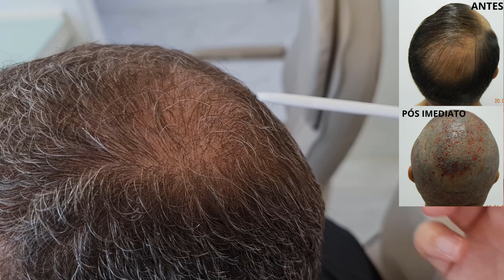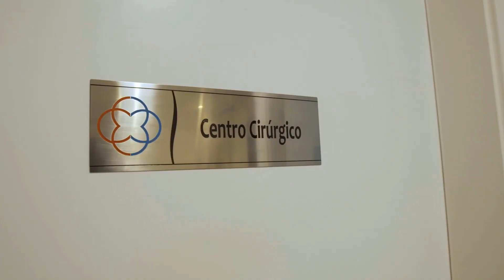Aparência real pós transplante capilar 4 meses tipo III para IV cabelo fino liso Dr. Paulo Lu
Aparência real pós transplante capilar 4 meses após em caso de grau de calvície tipo III para IV